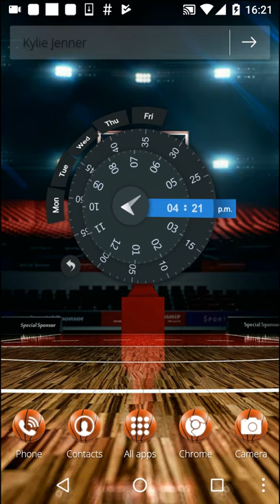Basketball Theme For NBA Fans